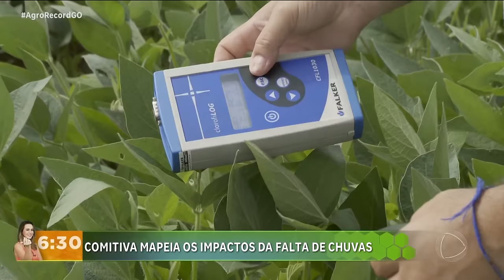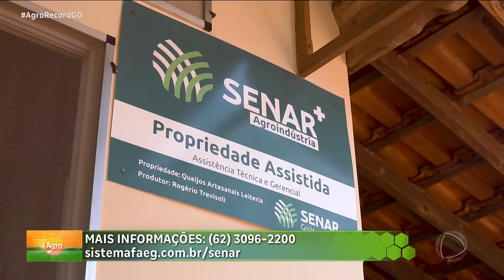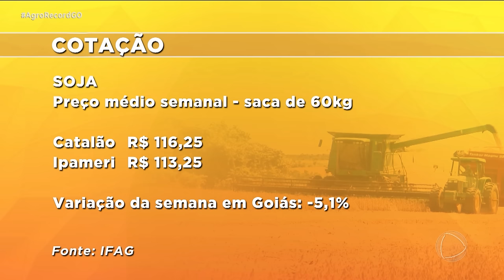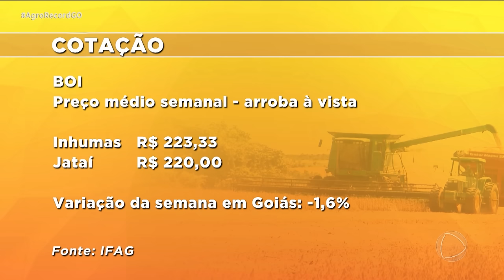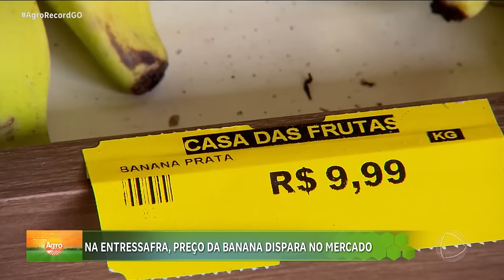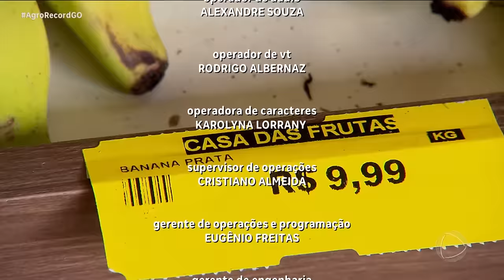AGRO RECORD 21/01/2024 - PROGRAMA COMPLETO